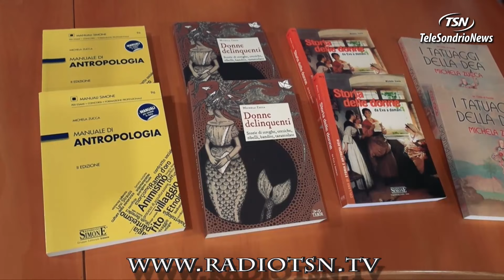Tg Venerdì 19.07.2024